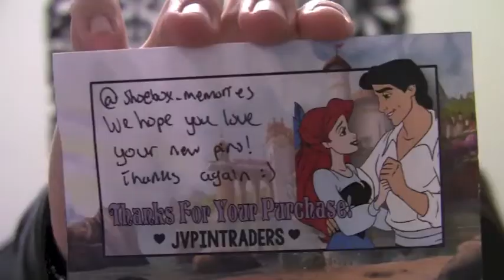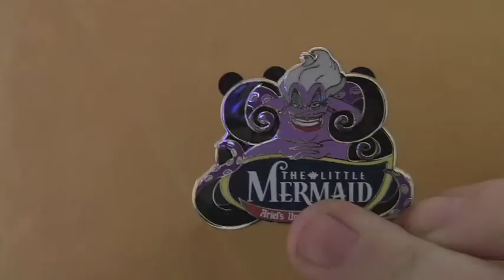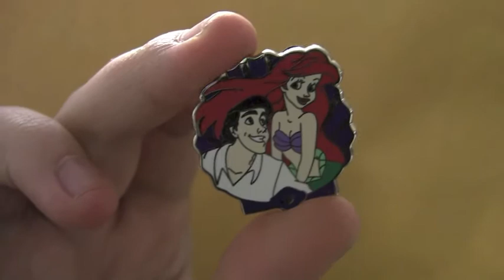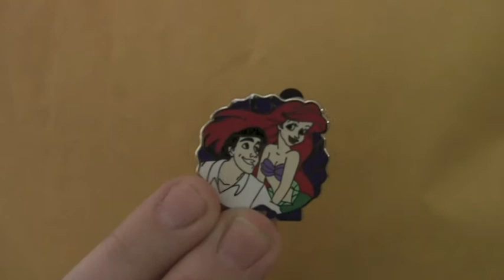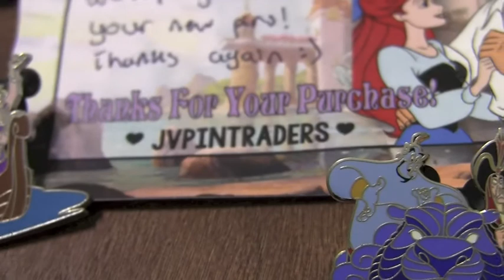Pin Mail Vlog featuring "JVPinTraders"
I'm a Canadian Disney nut who loves to trade pins! I've only been able to visit Disney World once in my life... but thanks to the wonders of social media, I've been able to continue trading with fellow Disney fans around the globe.

My channel features many Pin Mail vlogs, showcasing some of my favorite traders from all over the world. Today's vlog features Instagram trader, "JVPinTraders". And be sure to check out their Instagram!